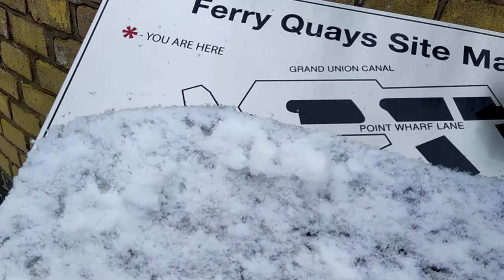Snowing in Brentford, West London. 20210124